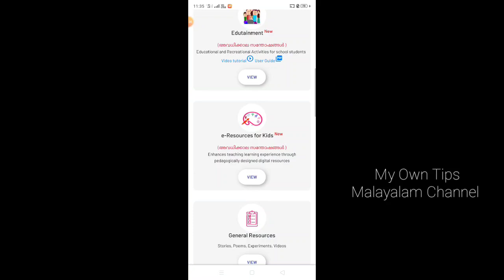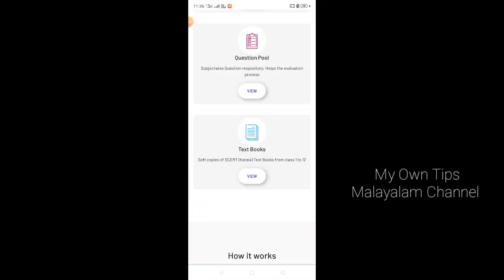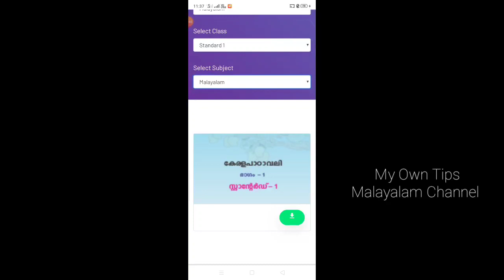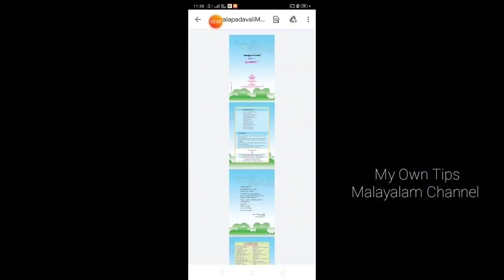1മുതൽ 12 ക്ലാസ്സ്‌ വരെ ഉള്ള കുട്ടികളുടെ പുസ്തകം എങ്ങനെ ഡൌൺലോഡ് ചെയ്യാം/Online textbook my own tips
ലിങ്ക് 🖕